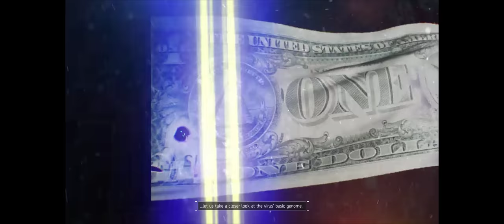Tom Clancy's The Division + Part 6 + Broadway Emporium